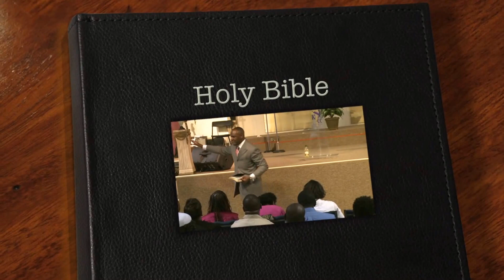The Lust of The flesh p3